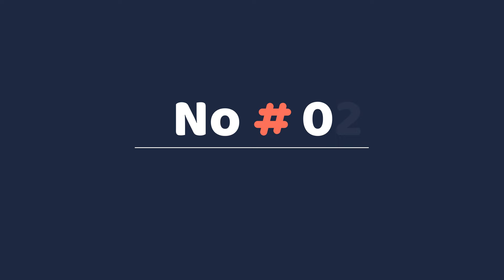The 5 Dogs of Latin America That Everyone Fears